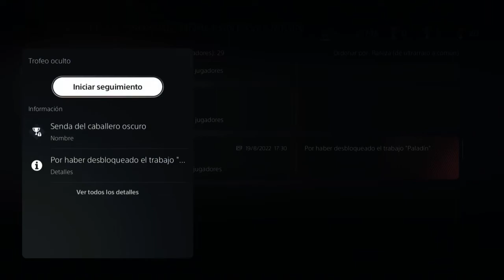Stranger of Paradise: Final Fantasy Origin #10 - Español PS5 HD - Recuerdos de la Tierra